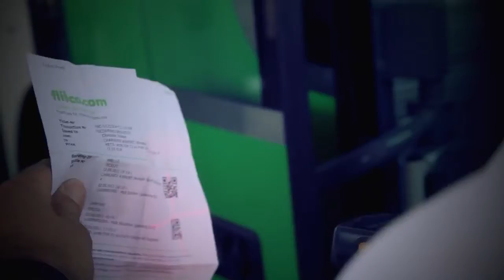flibco.com Charleroi-Hahn Airport Shuttle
- Airport Shuttle to CHARLEROI or FRANKFURT airports: From Bruges, Gent, Lille, Brussels, Luxembourg, Metz...
Sales-Lentz Coaches 2012